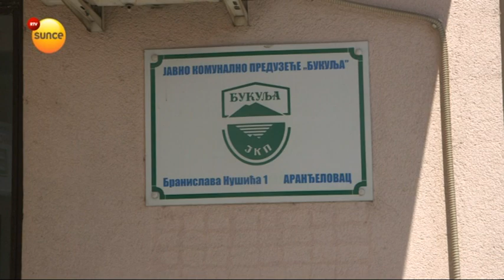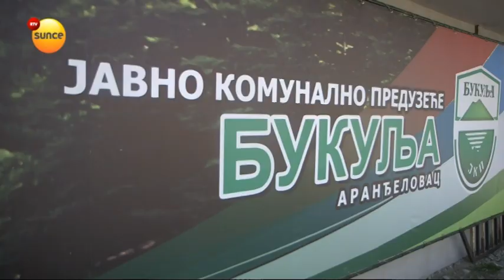Izmene u proceduri priključenja na gas